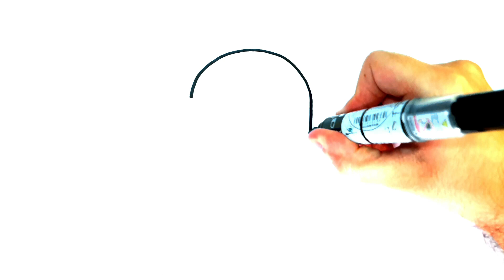HOW TO DRAW A PIKACHU EASY STEP BY STEP